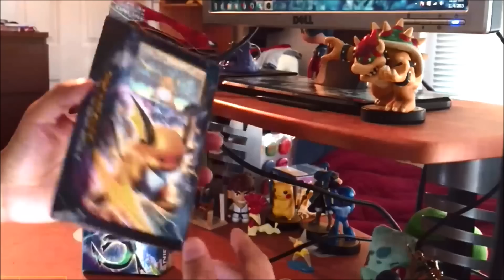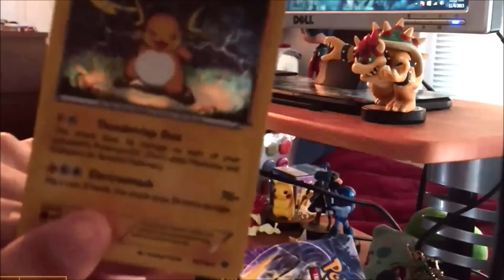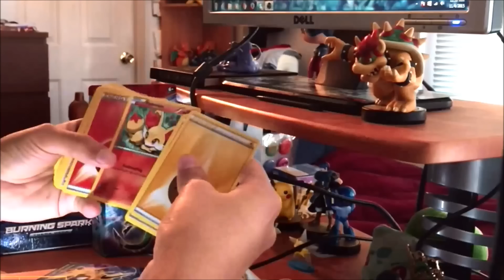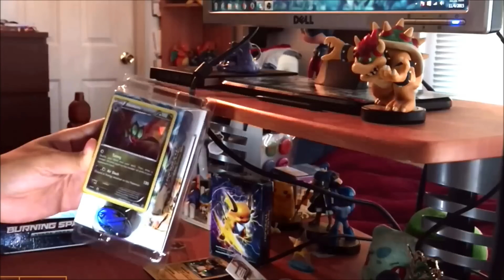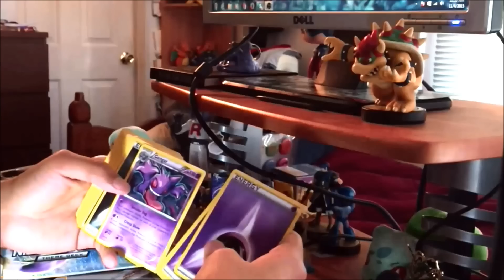Break Through: Night Striker & Burning Spark Theme Decks [UnBox]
First ever unboxing TCG Theme Decks
[I know the Camera angle was weird, sorry]
Do you have any feedback?